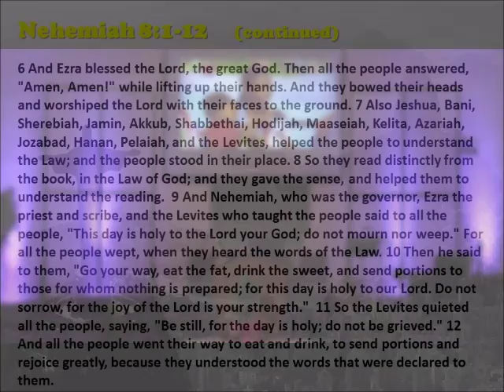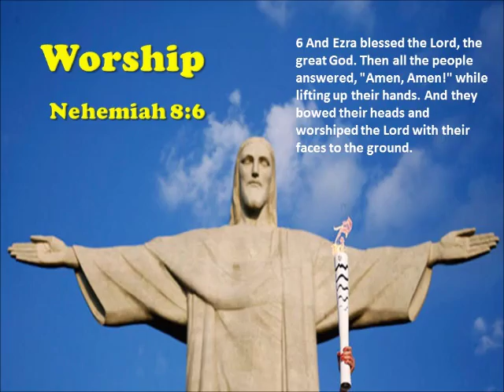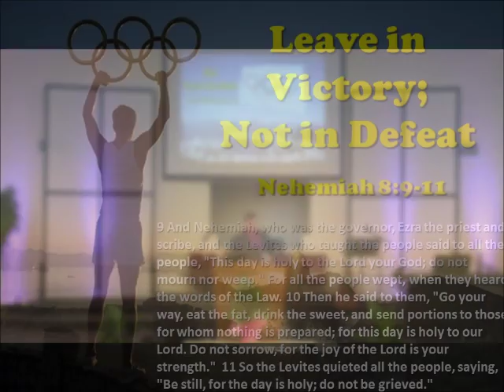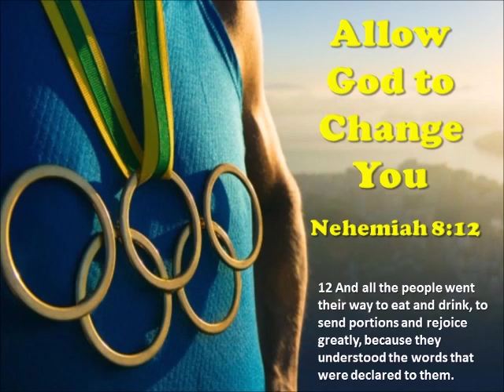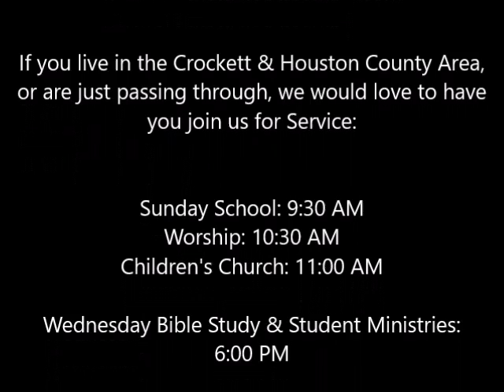Competing on the Winning Team Part 2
Here is the final Sermon delivered by Pastor Jeb on August 21, 2016 on Competing on the Winning Team. We can accomplish so much more together than we ever could alone. Who's team are you on today?

Crockett First Assembly is located at 1417 E Loop 304 in Crockett, Texas. Stop by or visit us online at ww.CrockettFirstAssembly.com